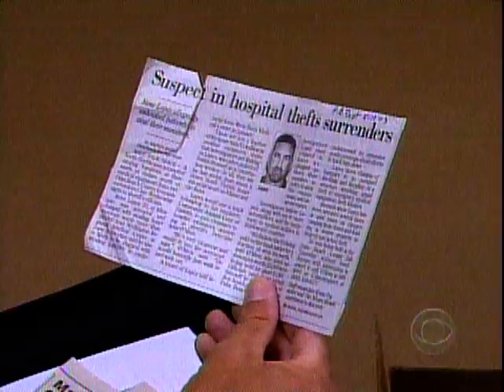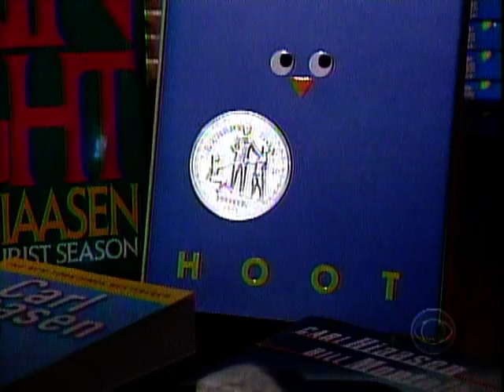Steve Kroft's interview of Carl Hiassen April, 2005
CBS 60 minutes interview with Carl Hiassen..Carl talks about the idiosyncrasies of Florida. Some of his discussions are funny as hell!